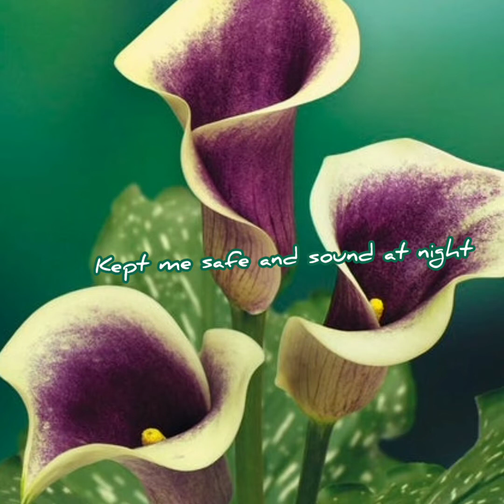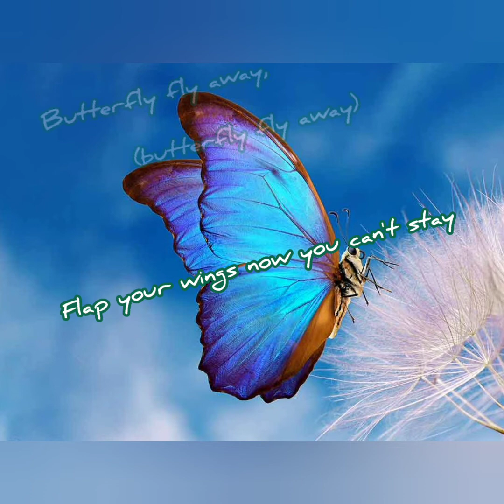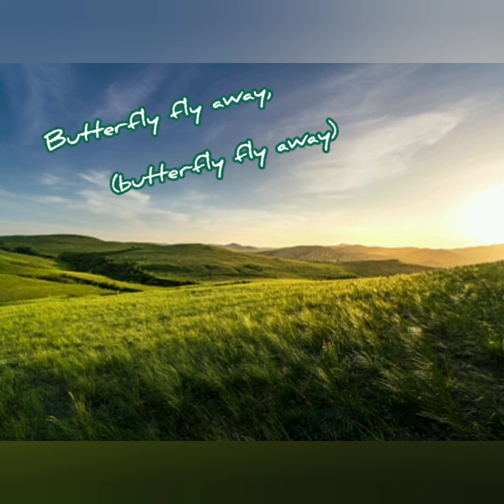Butterfly Fly Away by Billy Ray Cyrus w/lyrics (Cover by Danita K)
Danita recorded this and arranged it for her brother and sister-in-law's wedding in 2020. This beautiful rendition is one we hope many will play on repeat. we love you, Danita! R.I.P. 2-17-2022